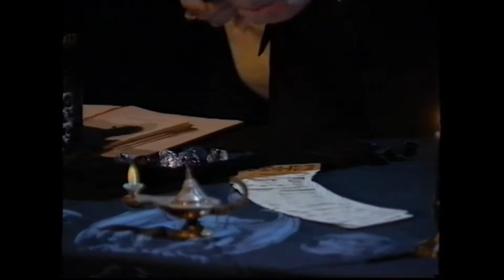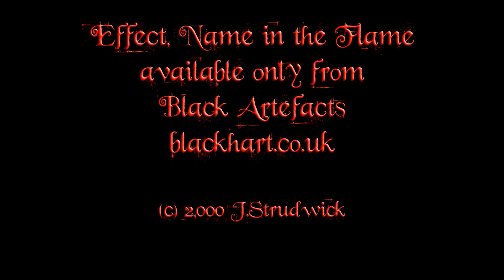Name in The Flame as presented by Dr Alan Pethotry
Name in the Flame is a Bizarre Magic effect available only from Black Artefacts. Here you see it as presented by Jonathan Strudwick, AKA Dr Alan Pethotry from his video Arcanum - Magic from the Dark Side.

Credits:
Camera - Steve Trinder
Sound - Rob Nugent
Lighting - Martin Branston
Facilities - Finishing Post TV Facilities
Editing - Jason Sarson
Producer - J Strudwick